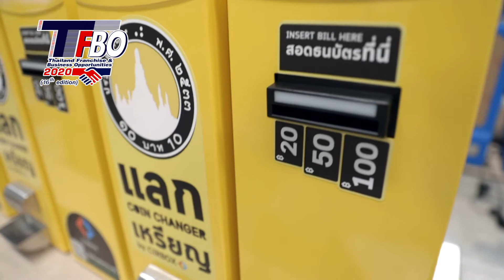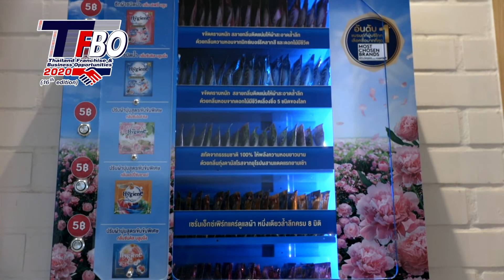Cirbox Full TFBO 2020